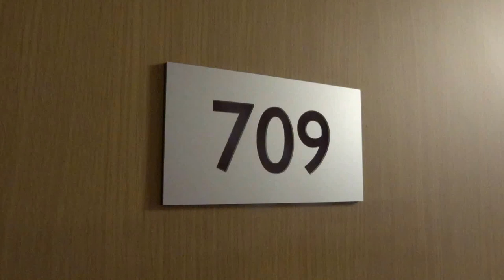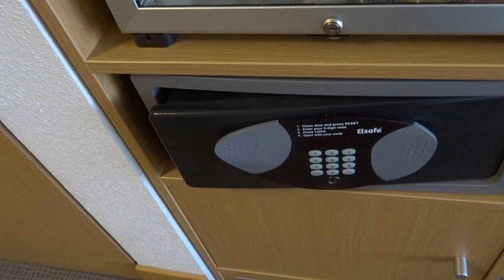Novotel Kraków City West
Zimmer im Novotel Kraków City West, ein Hotel der Accor Hotelgruppe